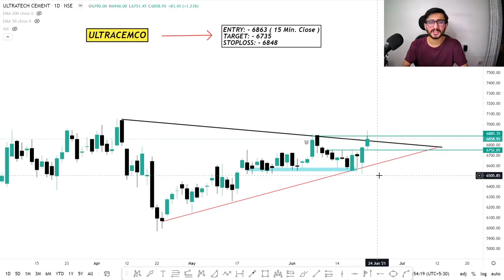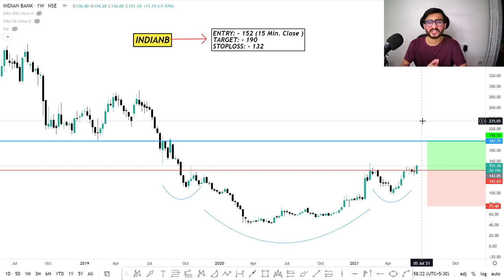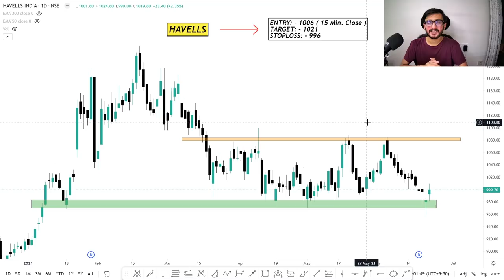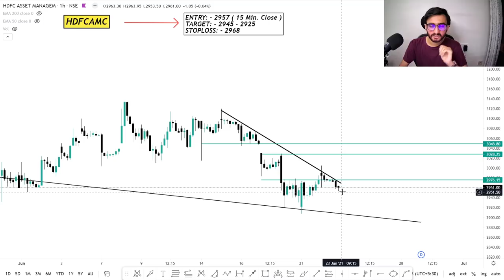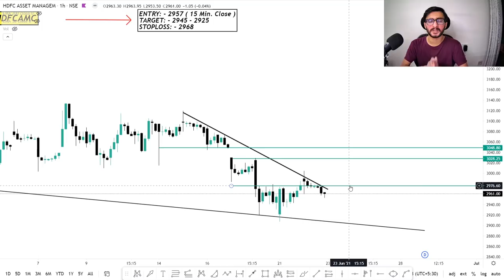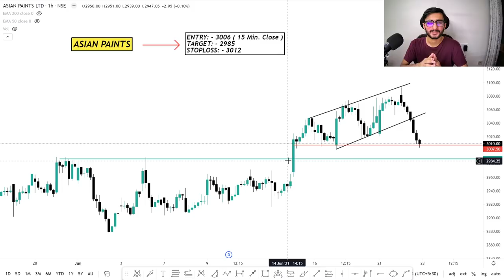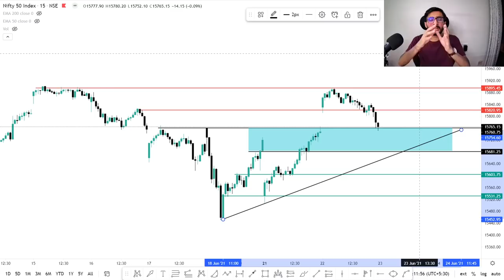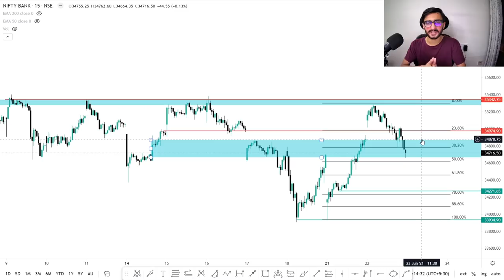Daily Intraday Calls For Tomorrow | 5 Jackpot Intraday Trading Tips | 23rd June 21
Other Information !!

Live Nifty/ Bank Nifty Levels and Target and Technical Analysis for 23rd june. 2021. also options strategy for "NIFTY/BANK NIFTY ".and STOCKS.

1. ULTRACEMCO

2. INDIA CEMENT

3. HAVELLS

4. HDFCAMC

5. ASIAN PAINTS